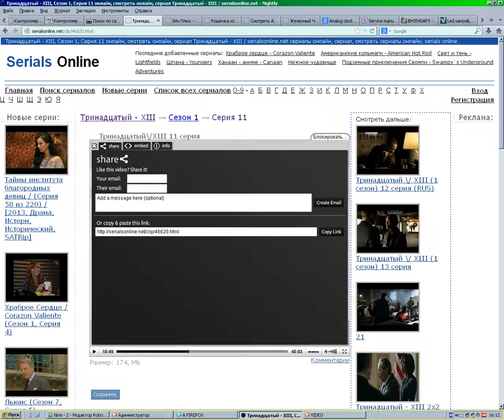Киноляп XIII Тринадцатый 11 серия Мокрый ляп 03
Кто же спускался ранее?